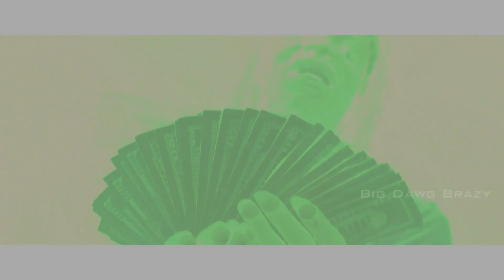Don Odogg ft Brazy-Man Man[Directed By.Wylout Films]